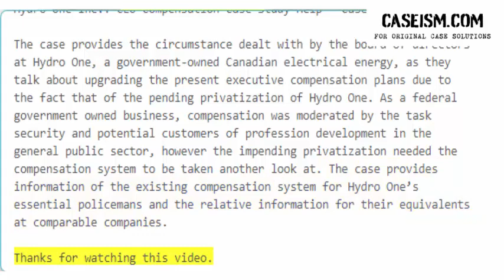Hydro One Inc.: CEO Compensation Case Study Help - Caseism.com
This Case Is About Hydro One Inc.: CEO Compensation Case Study Help And Analysis

Get Your Hydro One Inc.: CEO Compensation Case Study Help At Caseism.Com